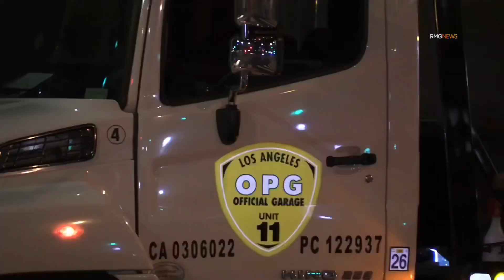RAW FOOTAGE OF PROTESTERS IN LOS ANGELES ARRESTED AND GETTING THEIR VEHICLES IMPOUNDED